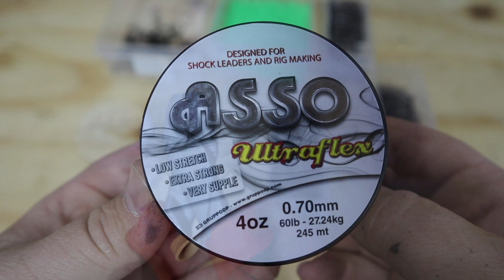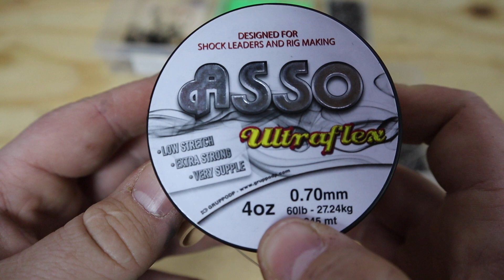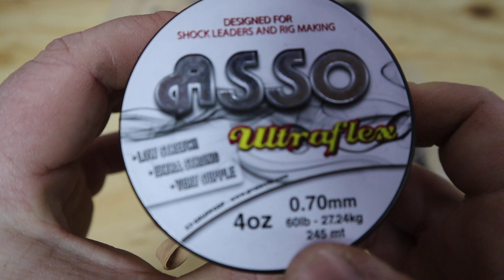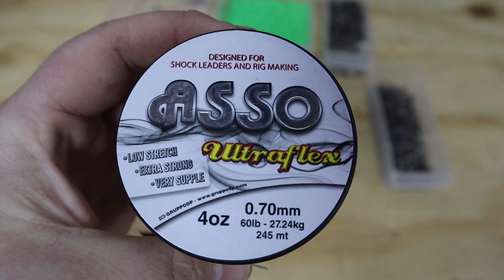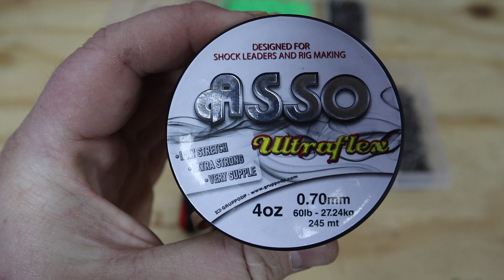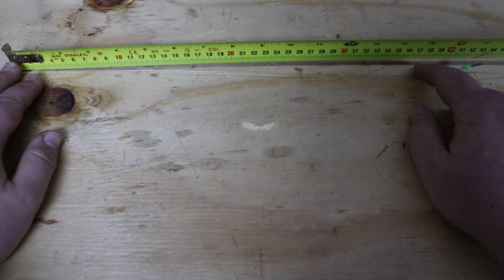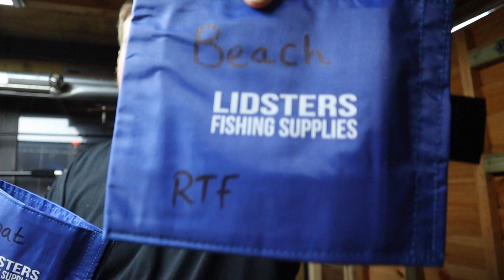2 hook flapper rig series, Detailed start to finish.